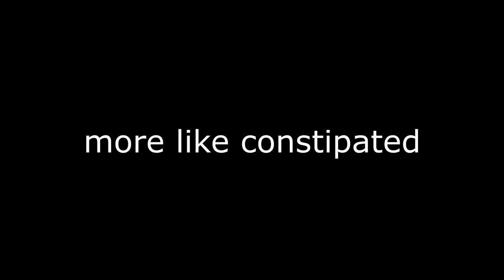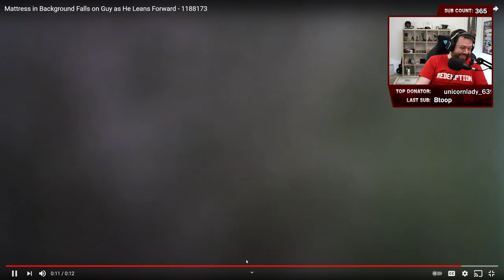Twitch Chat Keeps Turning Me Into A Meme | Gtamen Twitch Highlights Ep. 71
In this episode of Twitch highlights I show a collection of clips that will likely make you laugh.

Follow me on:

Additional Links: